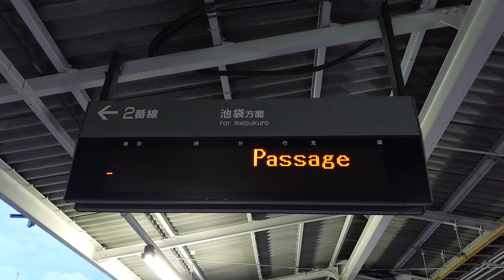【16ドット】東武鉄道 東上線 北池袋駅 2番ホーム 発車標（4K）